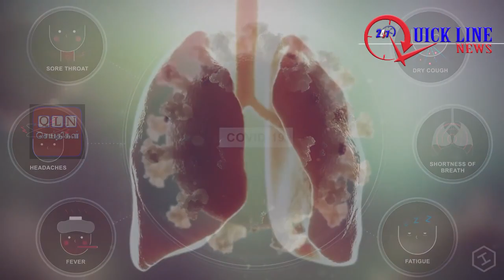Covid-19 | What Guarantees the Life of the Media Industry? What is the Government Going to Do?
கொரோனா பாதிப்பிலும் அயராது உழைத்த முக்கிய துறைகளில் ஒன்றுதான் ஊடகத்துறை. கொரோனாவால் நாடு முழுவதும் ஊரடங்கு உத்தரவு பிறப்பிக்கப்பட்டுள்ள நிலையில் மக்கள் தங்களின் அன்றாட பணிகளை தவிர்த்து வீட்டுக்குள்ளேயே முடங்கி உள்ளனர்.

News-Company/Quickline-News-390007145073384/